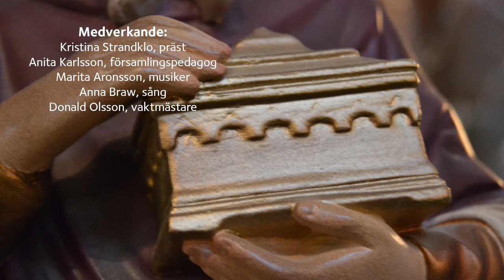Krubbgudstjänst från Kalmar domkyrka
Välkommen att vara med i krubbgudstjänsten från Kalmar domkyrka! Den är inspelad i förväg för att kyrkan ska kunna vara öppen hela julafton, och du är välkommen hit mellan 9 och 15.

I gudstjänsten läser Anita Karlsson boken Julbarnet. Vi har bett författaren Rose Lagercrantz och illustratören Rebecka Lagercrantz om lov att läsa den och visa bilderna, och de hälsar så mycket till alla som lyssnar!

Nu tändas tusen juleljus
Psalm 116 i Den svenska psalmboken

Julberättelsen ur Bibel för barn

Ett barn är fött på denna dag
Psalm 126 i Den svenska psalmboken
Text: Martin Luther; Översättning: Olaus Martini, Johan Olof Wallin

Högläsning:
Julbarnet
Text: Rose Lagercrantz
Illustrationer: Rebecka Lagercrantz

Stilla natt
Psalm 114 i Den svenska psalmboken

Himlen i min famn
Text: Erik Hillestad

Gud som ser och älskar så
Bön av Margareta Melin

Ett litet barn av Davids hus
Psalm 736 i Den svenska psalmboken
Text: Britt G Hallqvist

Medverkande:
Kristina Strandklo, präst
Anita Karlsson, församlingspedagog
Marita Aronsson, musiker
Anna Braw, sång
Donald Olsson, vaktmästare

Ljud: Donald Olsson
Bild av konstverket Herdarnas tillbedjan: Joachim Grusell
Bilder av domkyrkans julkrubba: Anna Braw
Inspelning: Anna Braw
Redigering: Kristina Lindberg

Kalmar domkyrkoförsamling önskar er alla välsignade juldagar
och längtar efter den dag när vi kan samlas igen!